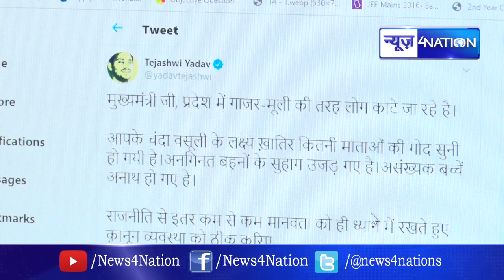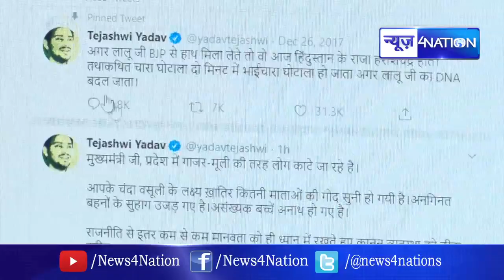Tejashwi Yadav ने Nitish Kumar से मांगा इस्तीफा, कहा Bihar अगर नहीं चल रहा है इस्तीफा दे दीजिए